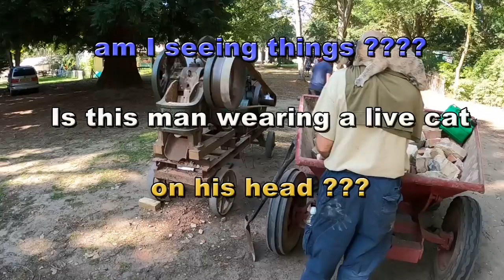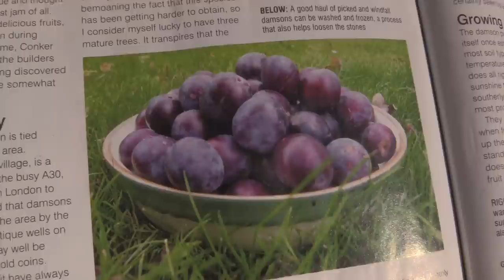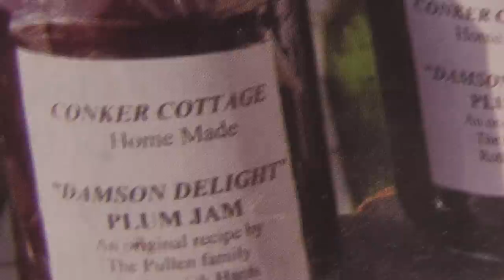This Huge Fish grabbed my tiny bait, what a result!!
This Huge Fish grabbed my tiny bait, what a result! This week's fishing film is about Graeme’s battle trying to find a bit of fishy action in his local river. His first trip using lures was in sub zero conditions ,and he struggled to get the rod bent as he was new to the river...2nd trip...he made the critical change..Small deadbaits twitched through likely looking areas, his favourite technique...but even he was amazed at the size of fish that took his tiny bait. What a result...Then it’s into the Totally Random section where a complete mish-mash of topics will keep you watching as you never know what is going to turn up next...It’s time for another episode of "The Totally Awesome Fishing Show"...Enjoy.